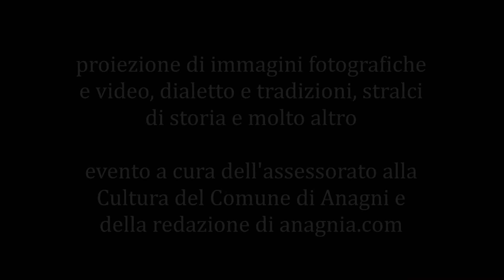Anagni nella storia, palazzo comunale - domenica 12 marzo 2017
anagnia.com e l'assessorato alla Cultura del Comune di Anagni presentano "Anagni nella Storia", appuntamento domenica 12 marzo 2017